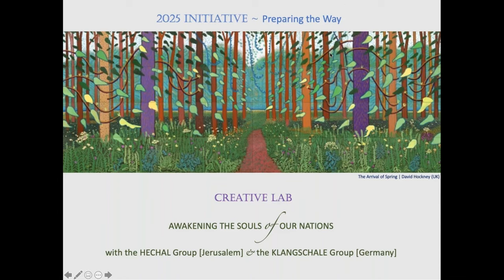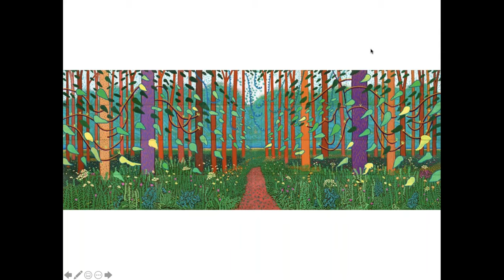Creative Lab ‘Awakening the Soul of our Nations’, Sep 29 - Part 2 - Meditation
This initiative seeks to advance spiritual work in small groups for the awakening of the souls of our nations. The aim is to learn together to become effective group units which can act as what Roberto Assagioli calls ‘Groups of Best Citizens’ - groups which work in harmony and with intent in order to exert an integrating and uplifting effect on their nation, and to stimulate into activity the true consciousness or soul of the nation.